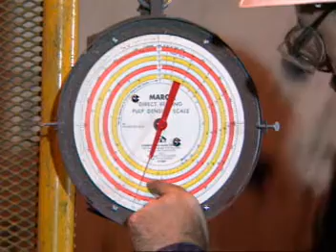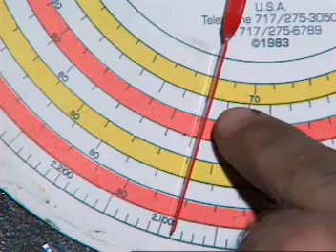determinando porcentaje de solidos en una mezcla de mineral